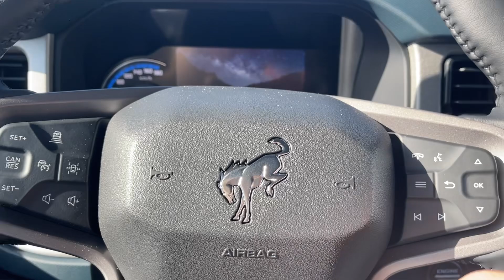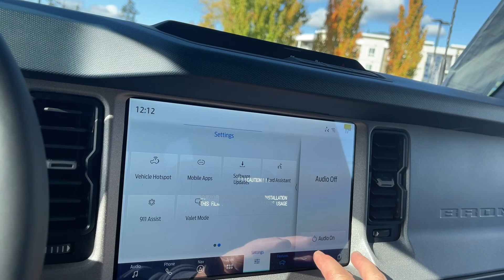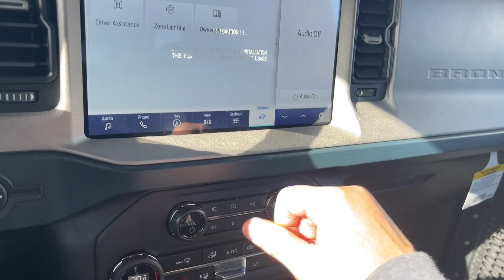2024 Ford Bronco Outer Banks 4X4 Front and Rear Tow Hooks, removable doors + Review | Island Ford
Come down today to check out this 2024 Ford Bronco Outer Banks! Bold and Fun to drive with 4 Doors and a Velocity Blue Metallic exterior and leather trimmed Grey/Navy seats with seating for 5.  Standard features include removable doors, Fender Tie Down Hooks, Ford heavy duty modular Front bumper, Front and Rear Tow Hooks, Four-Wheel Disc Brakes with Anti-Lock Brake System (ABS) and Electronic Stability Control, 4x4 with Part Time Select-able Engagement.  The 10 speed automatic transmission is paired with a 2.3L EcoBoost engine.  Add in a 18 inch machined Black Painted Aluminum Wheels to enhance the look of your vehicle and 3.73 rear axle open differential to tackle any terrain.  Follow your free spirit, not the road with Terrain Management System with 5 Select-able GOAT (Goes Over Any Terrain) Modes.  The Hard Top with Sound Deadening Headliner makes your ride even better. Store the Front Row Top Panel in your storage bag when you want to feel the wind in your hair.  Your Vehicle is equipped with FordPass Connect which allows you to utilize the Ford Pass app to securely lock and unlock your vehicle as well as other features from the app. Additionally it provides connectivity to WIFi Hotspot for up to 10 devices (Data charges apply, see dealer for details).  As BC's #1 rated dealer, we guarantee unbeatable trade-in values, payments, and prices on all our vehicles. Found a better offer? Bring us an official quote, and well beat it. For mainland customers, we cover your BC Ferries fare with the purchase of a vehicle.  Vehicle pricing is net of all available and applicable Ford Motor Company of Canada discounts, including delivery allowance, non-stackable cash purchase assistance, and all other types of loyalty or cash alternative offers. Some customers may not qualify for subvented APR financing due to applied cash discounts. If eligible, the maximum allowable federal iZEV and CleanBC electric vehicle rebates have been applied. Please refer to goelectricbc.gov.bc.ca and tc.canada.ca for eligibility details on these electric vehicle rebates. Price is plus $699 Documentation Fee and is subject to additional government levies, PPSA fees, and applicable taxes. Prices, product specifications, and other information shown on this site are for informational purposes only, subject to change at any time without obligation, and may not be completely up to date or accurate. While we strive to ensure the accuracy of our inventory listings, human error may occur. Dealer #40142.